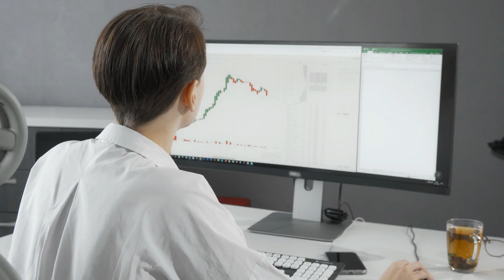Who is Javier Milei, Argentina’s president-elect?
Breaking News!

"Argentina's President-Elect Javier Milei: The Lion, the Wig, and the Warrior."

Javier Milei, Argentina's unconventional president-elect, has defied expectations by rising from a television talking head to a political force challenging the established order.

Often dubbed "the crazy" and "the wig" for his fierce demeanor and unruly hair, Milei,  has garnered widespread support by advocating for drastic measures to tackle soaring inflation.

Central to Milei's economic plan is replacing the local currency with the U.S. dollar to curb rampant inflation, exceeding 140%.

As a self-described "anarcho-capitalist," he aims to shrink the government significantly, advocating for the elimination of half of the government ministries, including health and education.

Symbolizing his commitment to substantial cuts, Milei has even campaigned with a chainsaw in hand.

A former chief economist at Corporación America, one of Argentina's major business conglomerates, Milei entered politics in 2021.

Beyond his economic agenda, he positions himself as a culture warrior, opposing feminist policies, abortion, and dismissing the human role in climate change.

 In a bold move, he denounced Pope Francis, referring to him as an "imbecile."

In his pursuit of societal transformation, Milei plans to reclaim Argentina's past greatness, echoing Trump's "Make America Great Again" slogan.

His followers, donning hats that read "Make Argentina Great Again," reflect the resonance of this message.

While Milei's ascent marks a significant departure from Argentina's political norms, his unorthodox approach and controversial stances position him as a formidable figure challenging the status quo.